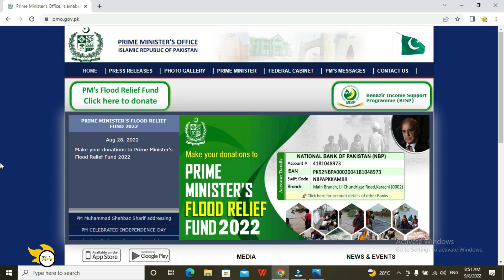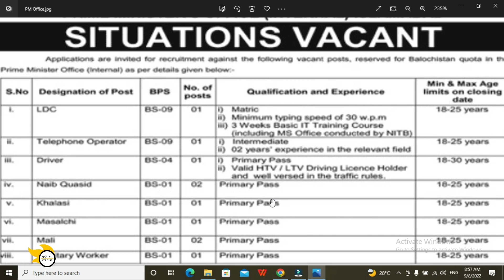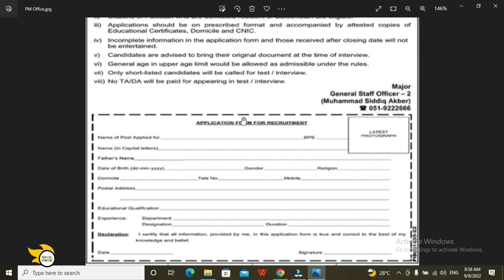Prime Minister Office Staff Jobs 2022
Prime Minister Office has announced new ministerial and Class IV Staff jobs on which male / female both can apply from Province Baluchistan only. These jobs are Regular Jobs From Grade 1 to Grade 9 Staff. All candidates may apply through submission of Given Form. Last date to apply on Prime minister office jobs 2022 is 22 september 2022. to Get complete details about the Prime Minister office jobs 2022 watch compete video and Don`t forget to subscribe Social circle for daily new job videos.

prime minister office jobs 2022
prime minister offfice jobs
board of investment pakistan
board of investment jobs